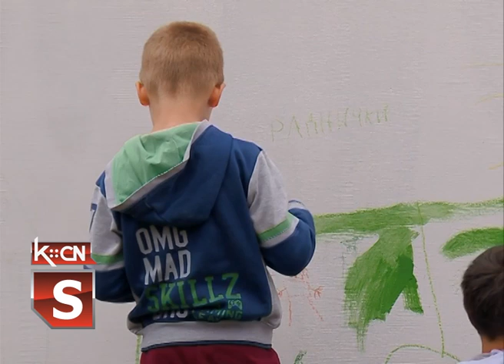Oslikavanje murala u vrtiću „Sunce“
Povodom 50 godina postojanja i rada Predškolske ustanove „Jelica Stanivuković - Šilja nizom aktivnosti počelo je obeležavanje ovog jubileja. Deo programa obuhvata oslikavanje murala u vrtiću „Sunce“ a deca će zajedno sa roditeljima raditi po motivima iz projekta „Moj grad Šid“